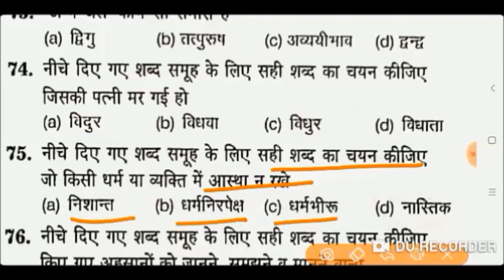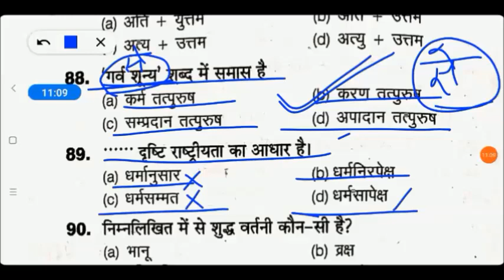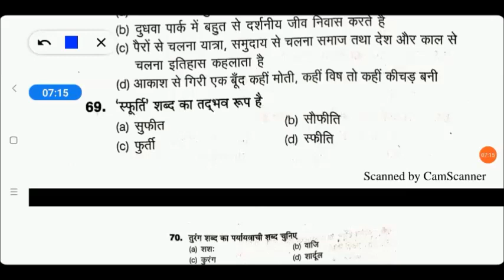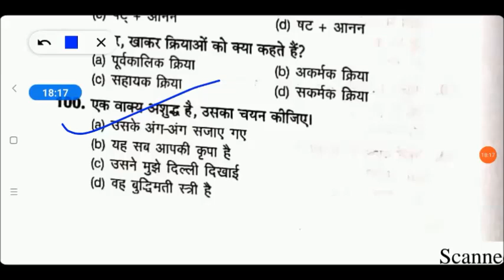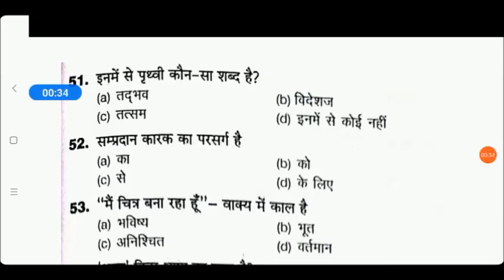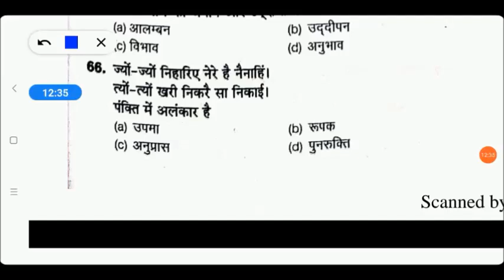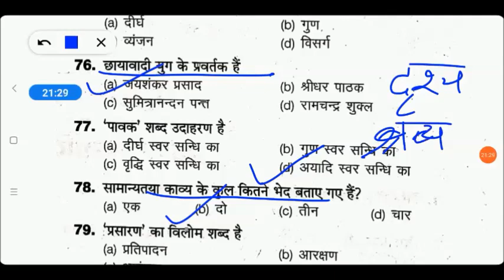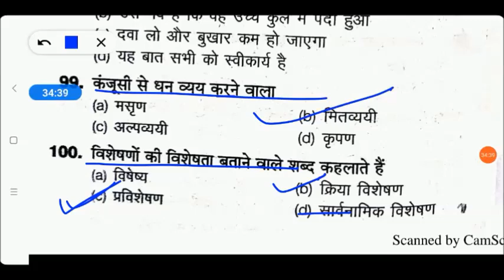5 Year B.Ed hindi Paper In One Video || B.Ed Complete hindi Paper || B.Ed Entrance 2022 Preparation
B.Ed Entrance Exam/hindi 2022 Preparation || 20 Questions X 20 Weeks Series || My Commerce Info

B.Ed Entrance Exam 2022 Commerce

B.Ed Entrance Important Books Links here:

UP B.Ed. Commerce Group Guide 2020
Delhi University B.Ed. Joint Entrance Exam 2020
15 Practice Sets UP B.Ed KALA Varg (Solved Model paper 2019)

15 Practice Sets UP B.Ed Vigyan Varg 2020